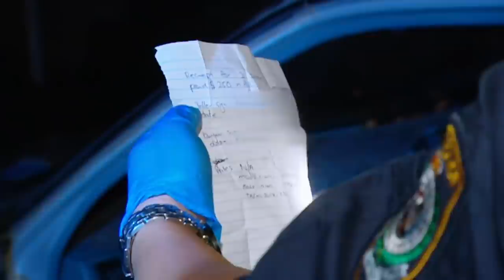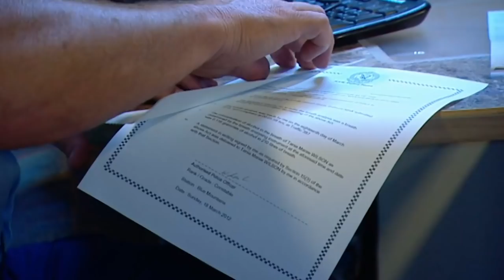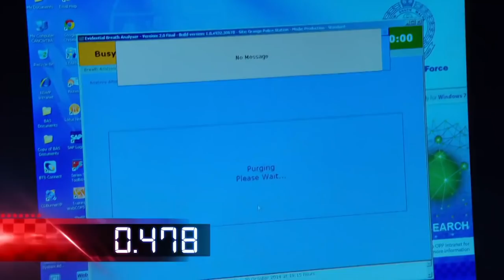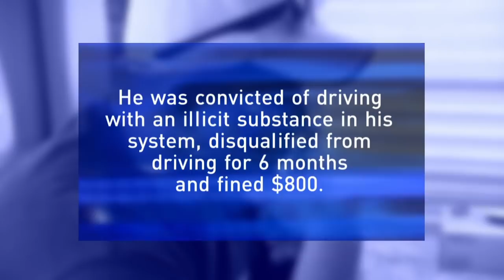Random Breath Test | Crime Documentary | Full Episode | S5EP7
This observational documentary series follows police and their endless fight to stop drink and drug driving.
 As well as providing high entertainment value, Random Breath Test sends a powerful social message to viewers of all ages about the risk of driving under the influence of drugs and alcohol. The series witnesses all the drama, frustrations and humour of dealing with often extremely intoxicated drivers. Will they be under .05 or under arrest?